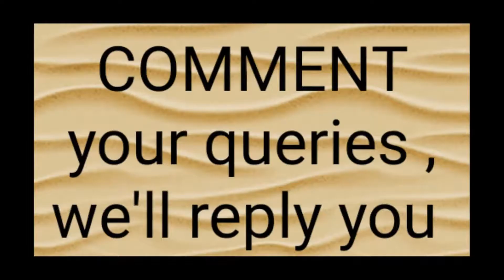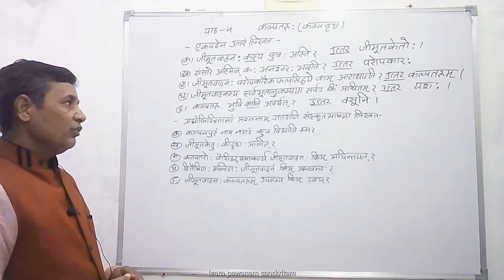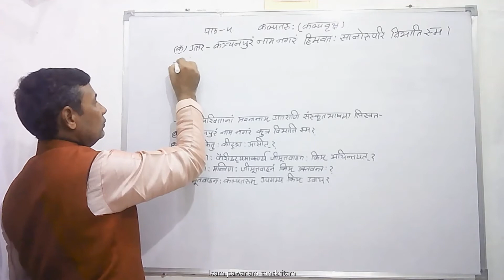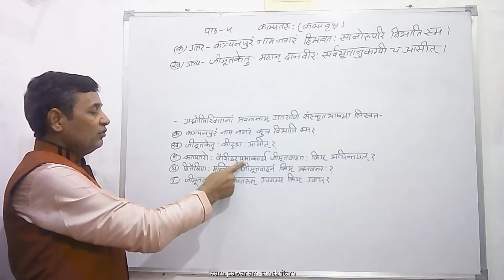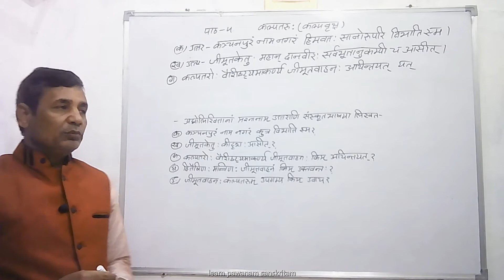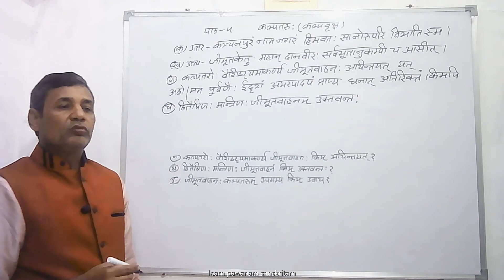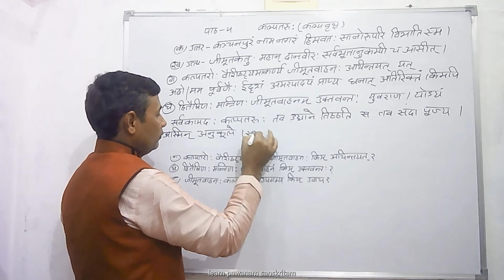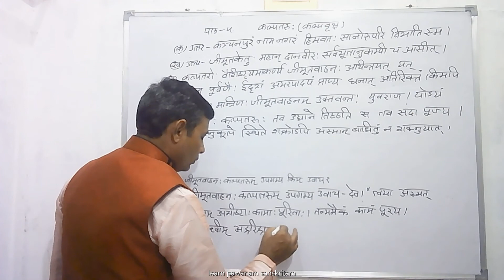कल्पतरु: (कल्पवृक्ष) पाठ-4 भाग-5 कक्षा-9 शेमुषी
seekhein lesson 4 कल्पवृक्ष class 9th cbse aasan tareeke se
learn lesson 4 kalpvraksh class 9th cbse in easy way